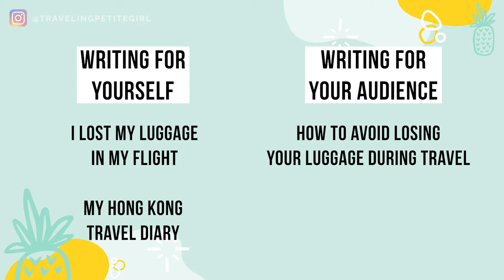Why is no one reading my blog? The HARSH truth & How to Fix It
I'm no blogging expert but there are a few things I learned by trial & error. One of those things was driving traffic to my blog because I'd spend hours working on it only to realize no one was reading it. I was frustrated, WHY WAS NO ONE READING MY BLOG?? 😫 If you're in the same place, I share why little to no people are reading your blog & quick fixes to redeem yourself!

ABOUT ME
Hi, I'm Jojo! I help ambitious women live their most authentic lives by teaching them how to blog and grow it.